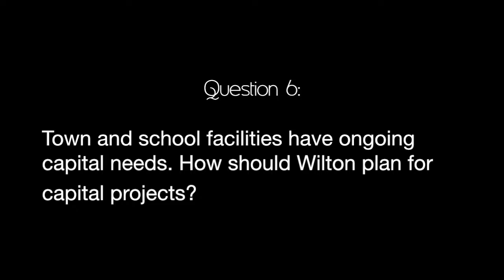BOE Forum Question 6